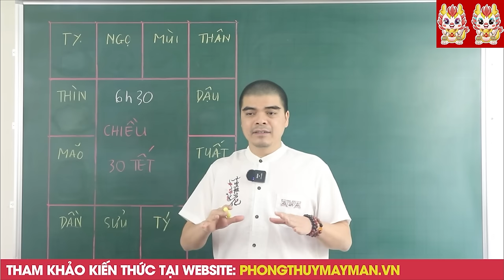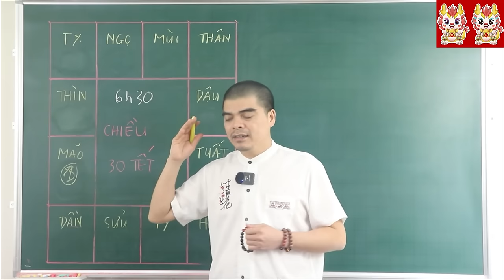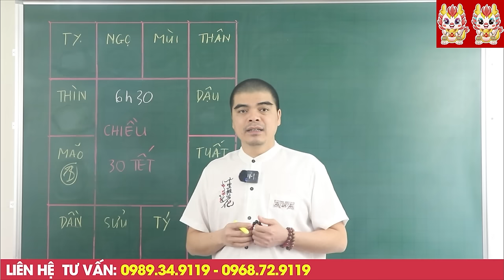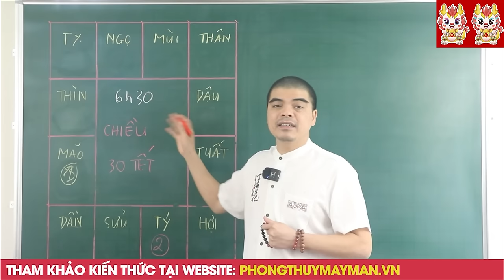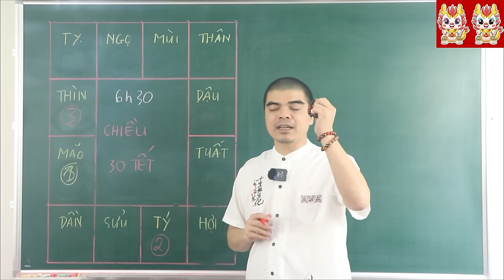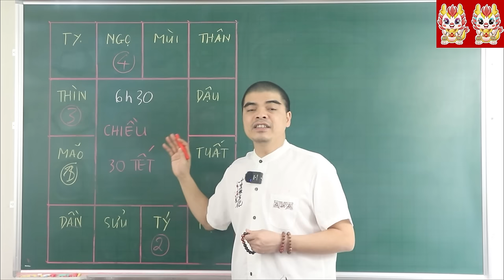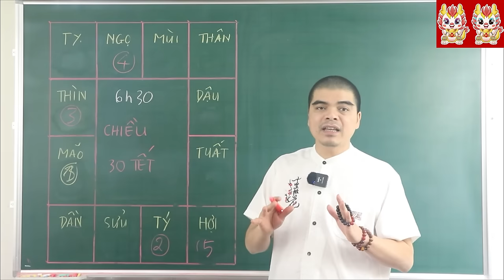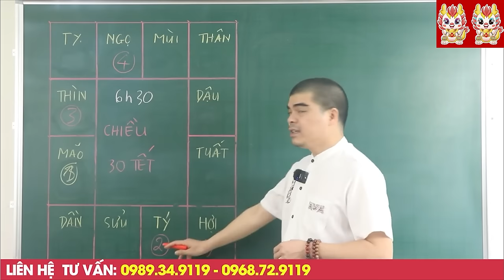Thần Tài Chỉ Thẳng Mặt COn Giáp Này Trúng số CỰC mạnh Chiều 30 Tết Trả Sạch Nợ, Ăn Tết Giàu To